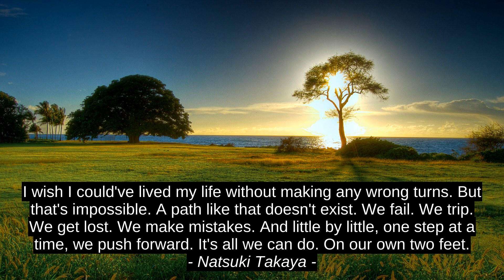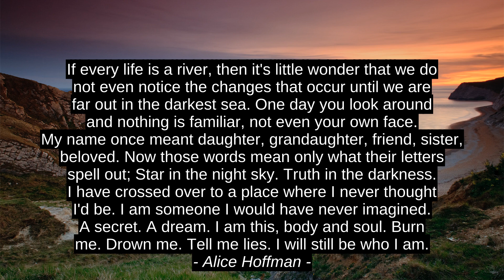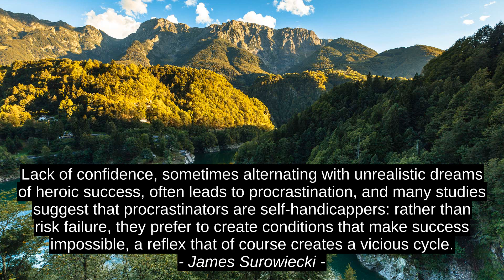Besten 9 Zitate - Honoree Corder